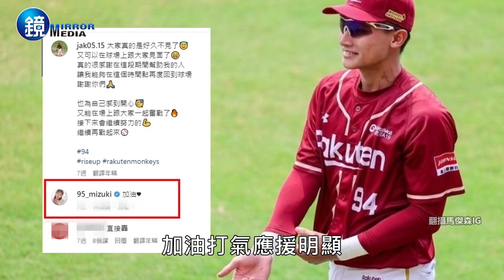【鏡爆頭條】傳說中的男友現形 直擊 林襄戀愛衝腦馬傑森｜鏡週刊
林襄是許多宅宅心中的啦啦隊女神，不過本刊掌握令粉絲心碎的消息，一直號稱單身的她，盛傳其實已經名花有主，與小她4歲的樂天桃猿球員馬傑森談姐弟戀，兩人果然6日被本刊直擊手牽手約會，更一同小心翼翼地走後門回到女方家過夜，看來「聞襄下馬」的組合確實穩定交往中無誤。